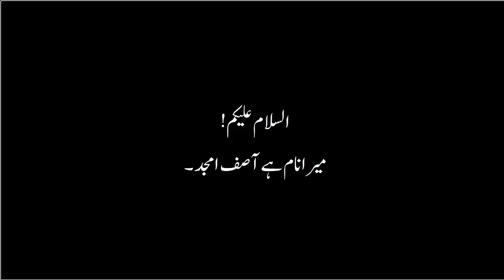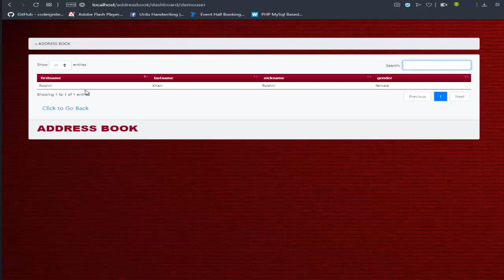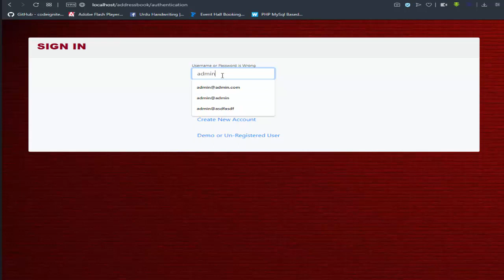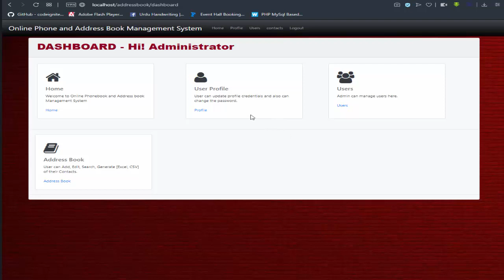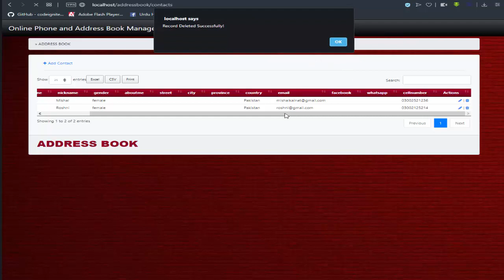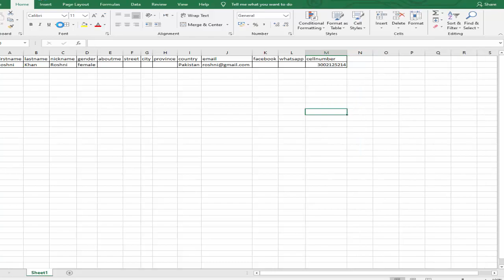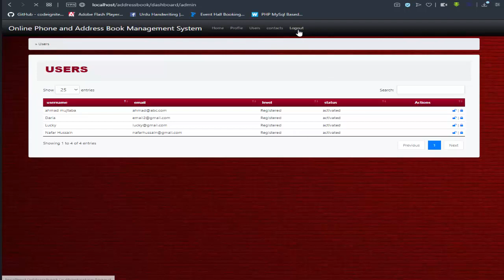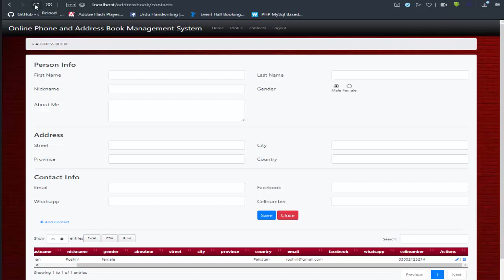Demo Online Phone & Address Book Management System | CS619 - Final Project | Project Spring 2020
Dear Fellows,

This is Demo of your Final Year Project Spring 2020 on Online Phone & Address Book Management System. If you want to get the following Document
1) SRS
2) Design Document
3) Test Phase
4) Final Deliverable
5) Viva Preparation

than contact with us on the given below numbers.

Admin
Channel: VSSS